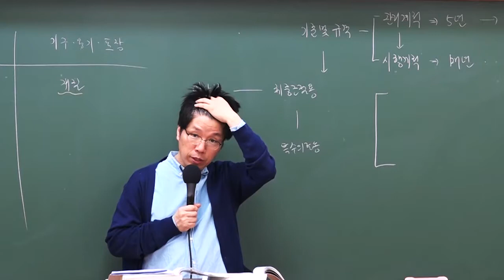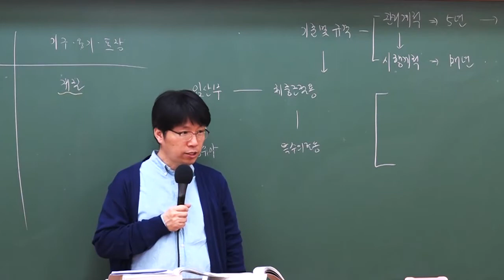2019 9급조리직공무원 위생관계법규 '화학적 합성품'